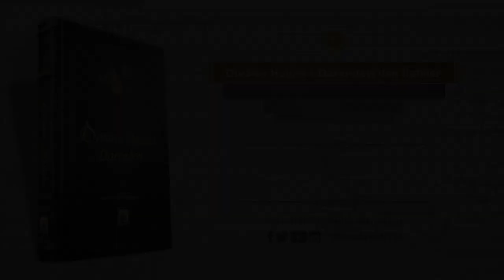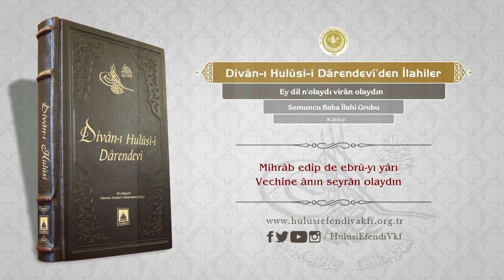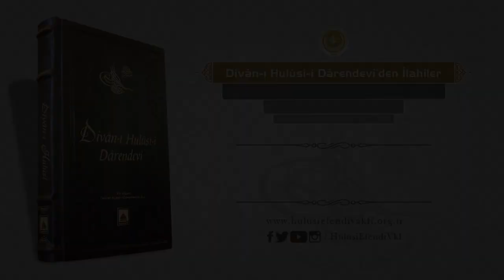Divanı Hulusi | Ey dil n'olaydı virân olaydın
Divan-ı Hulusi-i Darendevi'den İlahiler | Ey dil nolaydı viran olaydın / Somuncu Baba İlahi Grubu

İlahi sözleri:

Ey dil n’olaydı vîrân olaydın
Ol vech-i yâra hayrân olaydın

Düşüp ayakdan şol mest misâli
Bî-âr u ırz u bî -cân olaydın

Ol bezm-i şem’e vaslında yârın
Pervâneler tek sûzân olaydın

Kayd-ı taalluk çıkıp aradan
Vaslıyla yârın yeksân olaydın

Mihrâb edip de ebrû-yı yârı
Vechine anın seyrân olaydın

Varıp meğer ki kûyuna yârın
Bir gece anda mihmân olaydın

Âhir Hulûsî ol mihribânın
Pâyına düşüp kurbân olaydın